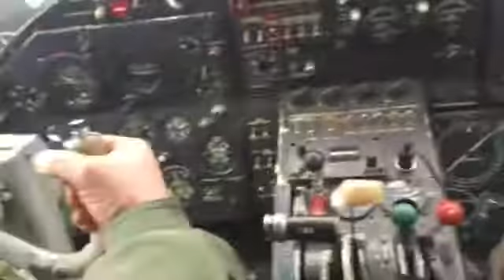video 2017 02 20 10 47 46